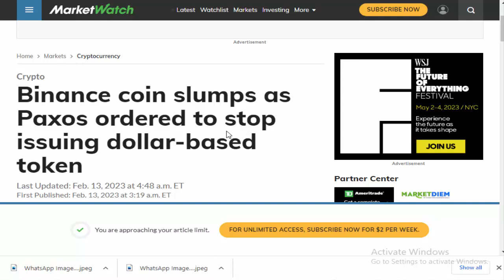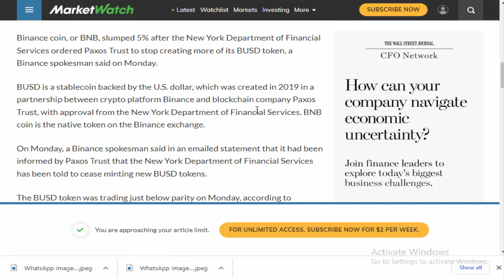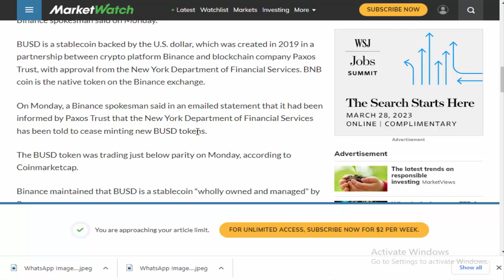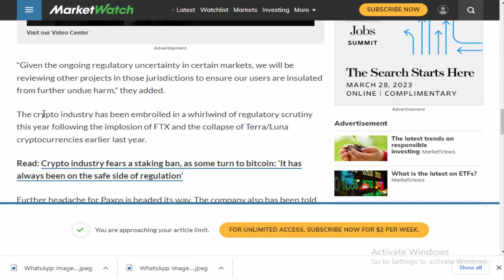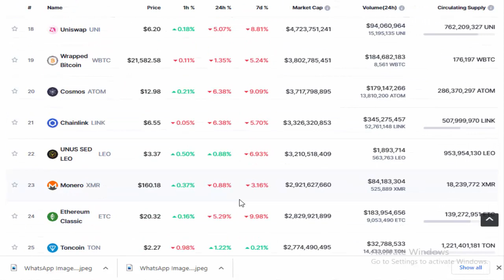Binance Coin Big Crash Start - Binance News Today - BUSD Will Crash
Binance Coin Big Crash Start,
Binance News Today,
BUSD Will Crash,
binance coin crash,
binance news today hindi,
crypto market update,
crypto news,
cryptocurrency market,
binance news today,
bnb news today,
binance news update,
binance crypto news today,
binance learn and earn,
binance,